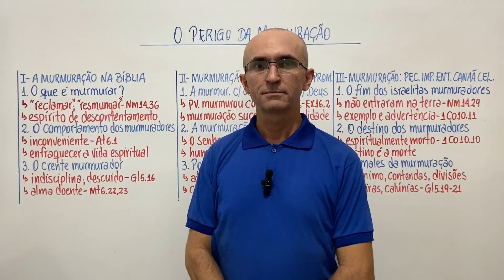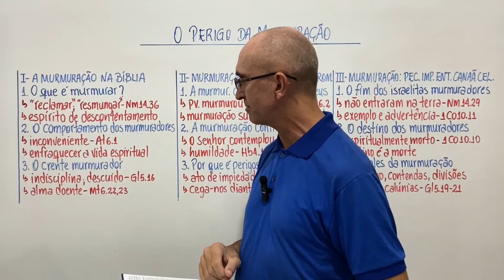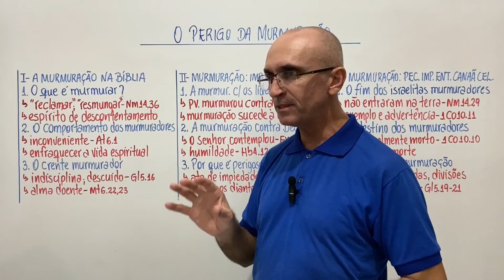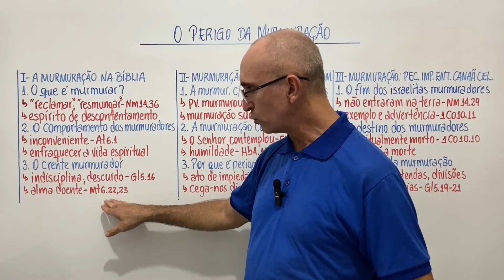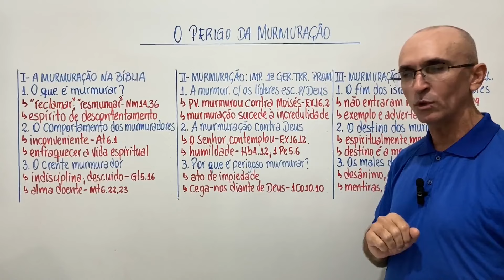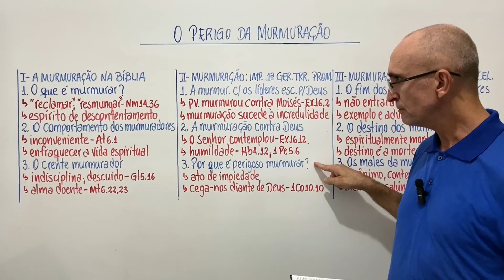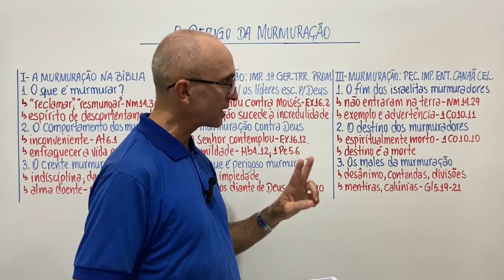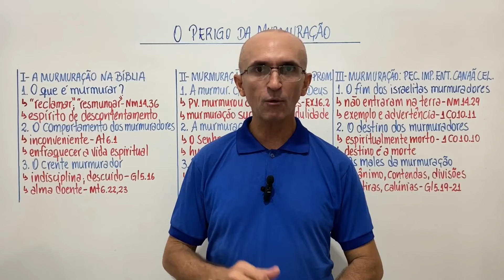EBD Lição 7 O Perigo da Murmuração Resumo de Aula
A Lição 7 “O Perigo da Murmuração” traz o essencial do conteúdo da aula de forma objetiva e esquematizada, adaptando a proposta pedagógica da lição e seus objetivos.

Ajude o canal compartilhando nossos vídeos.
Visite o Instagram cristao_missionario e conheça o trabalho de missões nos destaques.

O Resumo de Aula é um canal que tem inicialmente o objetivo de trazer subsídios para as aulas da Escola Bíblica Dominical como esquemas, resumos e comentários enriquecedores, numa visão bíblica, teológica e histórica.

REFERÊNCIAS:

BÍBLIA. Português. Bíblia Sagrada. Texto bíblico: Almeida Revista e Corrigida, 4 ed., 2009 – Sociedade Bíblica do Brasil. Rio de Janeiro-RJ: CPAD, 2009.

GOMES, Osiel. A Carreira que nos está Proposta: O Caminho da Salvação, Santidade e Perseverança para chegar ao Céu. Lições Bíblicas 2º trimestre de 2024. Rio de Janeiro: CPAD, 2024.